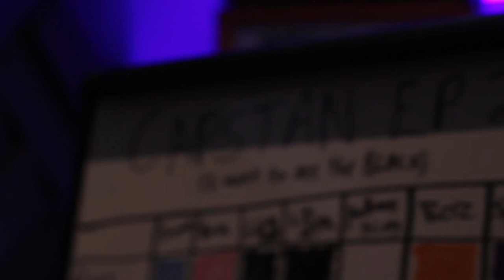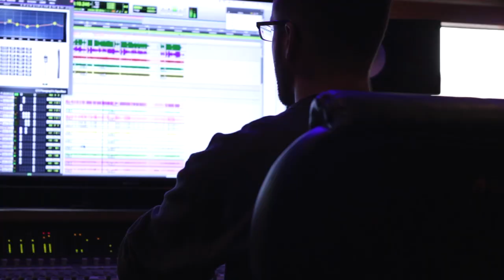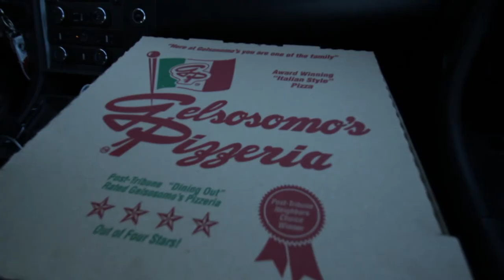Capstan - The Making of 'In The Wake of Our Discord'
A short behind the scenes look at the tracking/creation of our latest EP 'In The Wake of Our Discord'. Tracked with Seth Henderson at A.B.G Recording Studios, in Crown Point, IN.

Video by Logan Long.